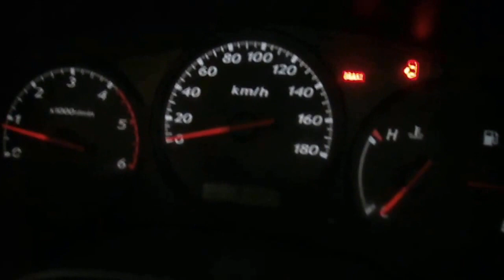WRECKING 2004 HOLDEN RODEO 3.0 5-SPEED (C17337)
We are currently wrecking this 2004 HOLDEN RODEO 3.0 5-SPEED (C17337).